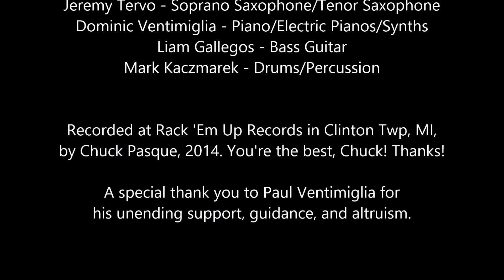Alone Again Or - The Syncopations [Arthur Lee / LOVE Cover]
A cover of Bryan MacLean & LOVE's classic from Forever Changes, 1967. Can you say PSYCHEDELIC JAZZ?